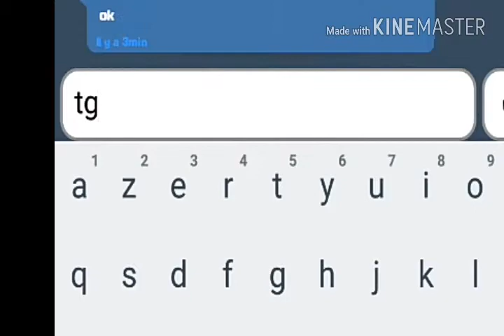Mini clips clash royale WTF boom #3